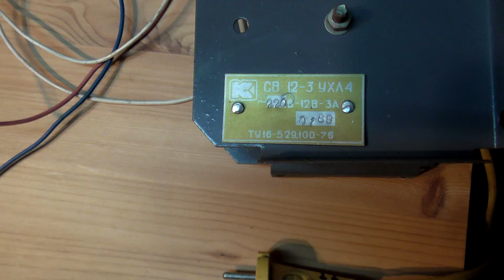Подключение лотка для инкубатора - сгорела плата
При подключении лотка для инкубатора с мотор-редуктором на 12V к выпрямителю,сгорела плата.До этого подключал к аккумулятору,мотор-редуктор крутил без проблем.